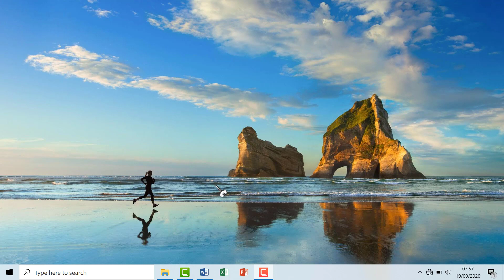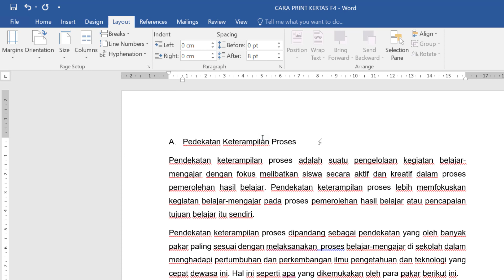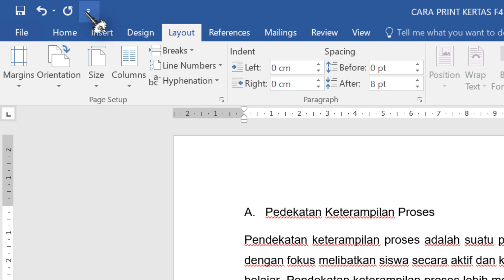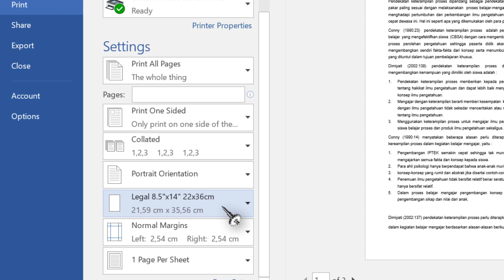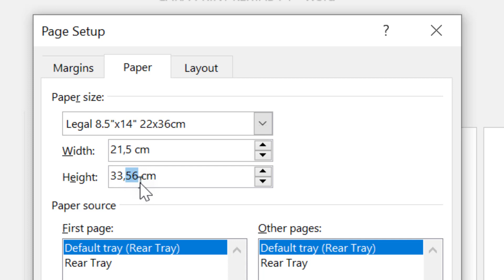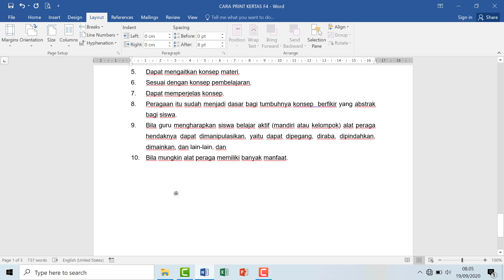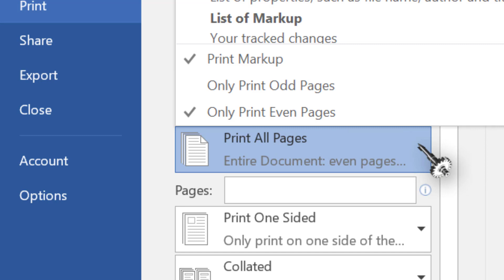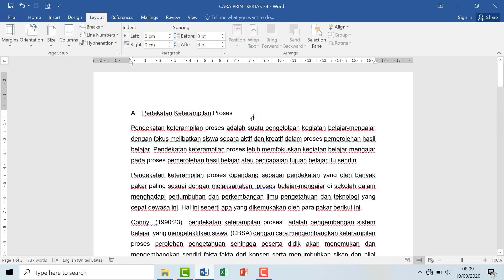Tutorial Cara Mudah Print dengan F4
adalah cara mudah untuk print sebuah dokumen dengan menggunakan kertas F4.

cara print dengan kertas f4
cara print kertas f4 agar tidak terpotong
cara print kertas f4 di epson l3110 agar tidak terpotong
cara print kertas f4 di excel
cara print kertas f4 di printer hp agar tidak terpotong
cara print kertas f4 di hp agar tidak terpotong
cara print kertas f4 di epson l360 agar tidak terpotong
cara print kertas f4 tanpa tepi
cara print kertas f4 di word
cara print kertas f4 agar tidak terpotong di epson
cara print kertas f4 di autocad
cara print kertas f4 menjadi a4
cara print kertas f4 ke a4
cara print kertas f4 di epson l120 agar tidak terpotong
cara print kertas f4 di epson agar tidak terpotong
cara print page border agar tidak terpotong kertas f4
cara print di kertas f4
cara print full di kertas f4
cara print kertas ukuran f4
cara print kertas f4 di canon agar tidak terpotong
cara print gambar full kertas a4 di word 2010
cara print kertas f4 agar tidak terpotong windows 10
cara ngeprint menggunakan kertas f4
cara print menggunakan kertas f4
cara print pakai kertas f4
cara ngeprint dengan kertas f4
cara ngeprint pake kertas f4
cara print kertas f4 di epson
cara print kertas f4 di windows 10
cara print kertas f4 di epson l360